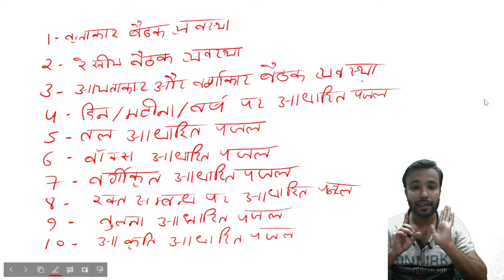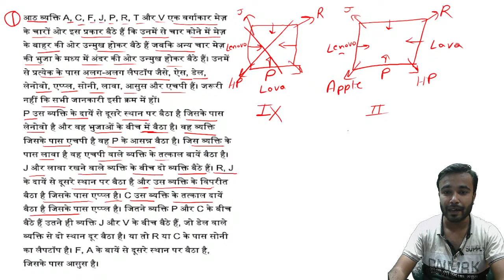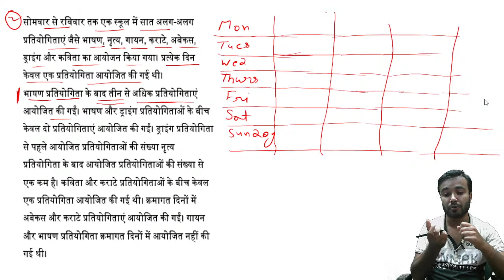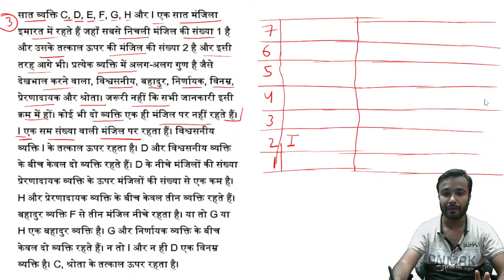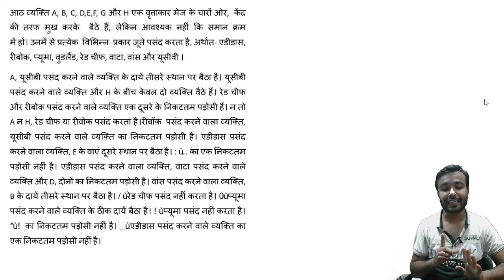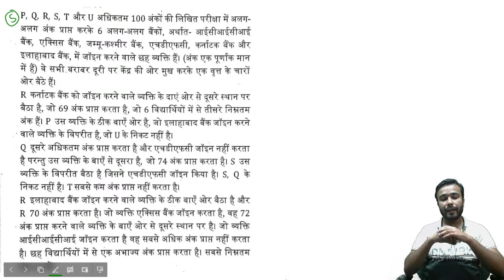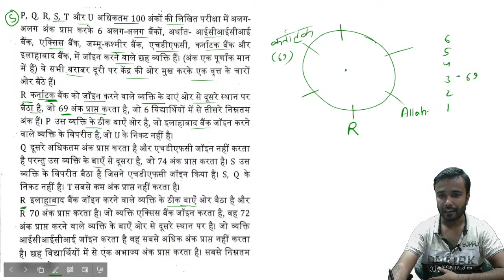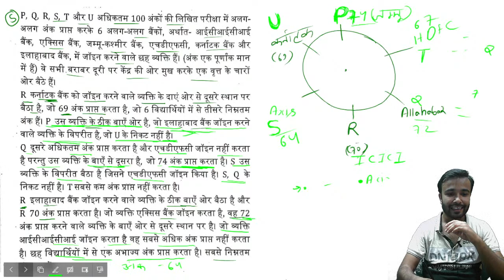Reasoning Puzzle class for Bank Exam II IBPS -SO (AFO)II IBPS -PO II IBPS CLERK II BY SANJEEV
IBPS AFO
Lecture by :- sanjeev prajapati (IBPS _AFO Qualified)
UPSSSC AG TA TEST SERIES STARTED AT JUST Rs.